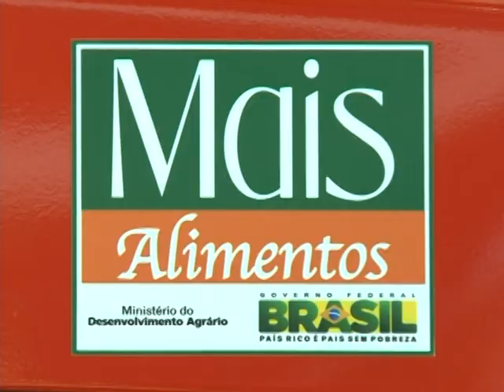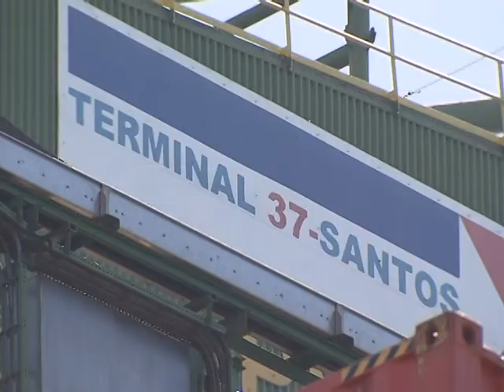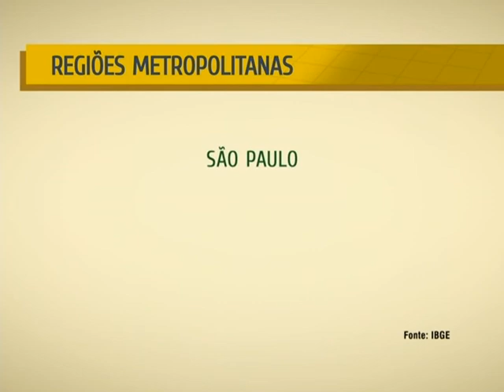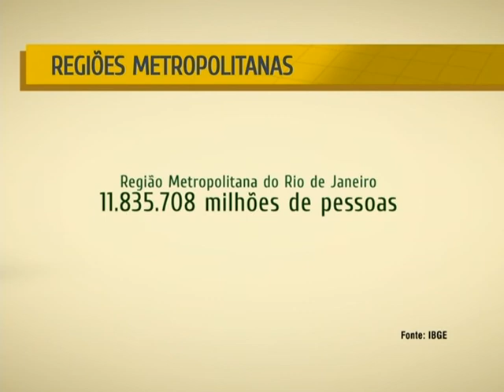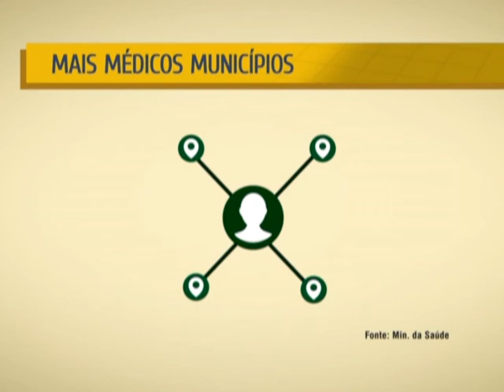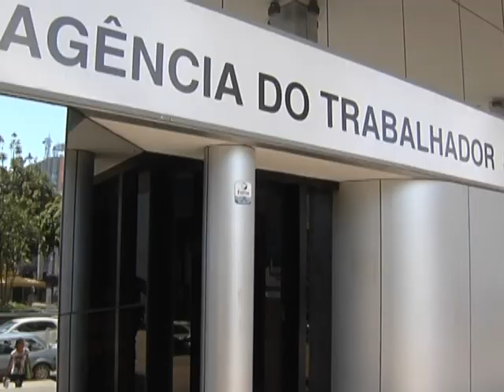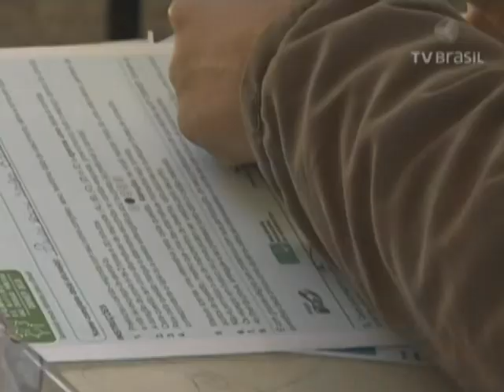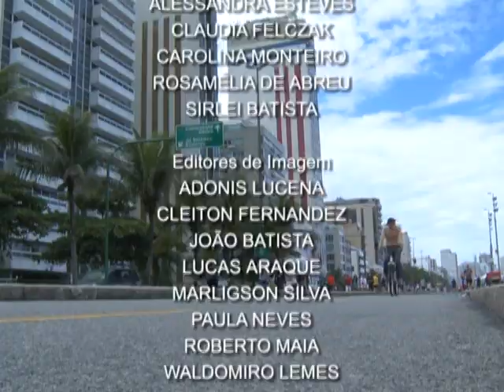NOTÍCIAS DA SEMANA - 17 de janeiro